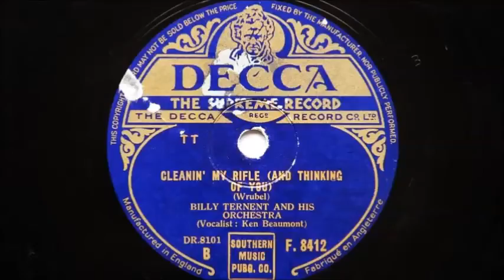Billy Ternent and His Orchestra - Cleaning My Rifle and Thinking Of You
Recorded in London on January 26th 1944
Vocal by Ken Beaumont